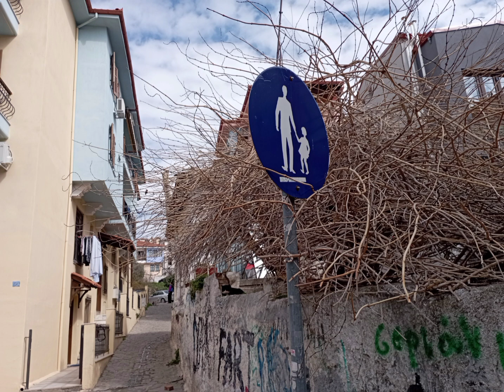Καβαντζών Άνω Πόλης συνέχεια